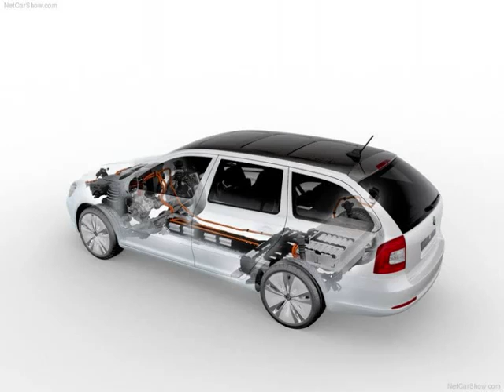Elektrikli Skoda Octavia E Line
Skoda, Uluslararası Paris Otomobil Fuarı'nda ilk elektrikli konsept Arabası olan Octavia E Line tanıttı. 2011 yılında test sürüşlerine başlaması ve ardından seri üretime geçilmesi planlanan Octavia E Line, 100 km hıza 12 saniyede ulaşırken, 135 km maksimum hızla yol alabiliyor. Skoda'nın bu en yeni Arabası tek şarjda 140 kilometre mesafe katedebiliyor.